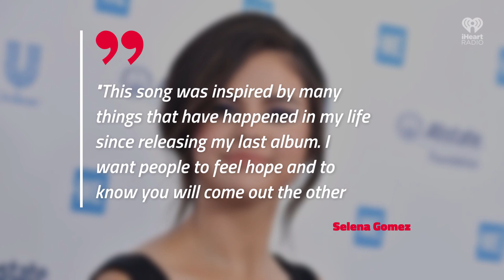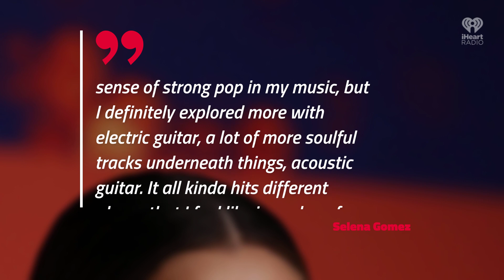Selena Gomez Shares Emotional New Single "Lose You To Love Me" | Fast Facts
Selena Gomez Shares Emotional New Single "Lose You To Love Me."